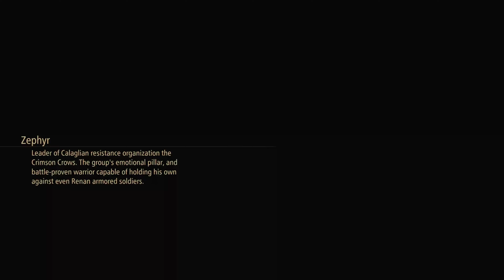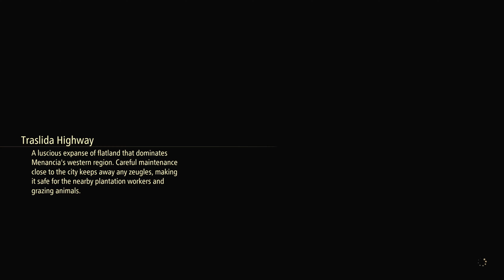Tales Of Arise - [Part 34 - Viscint Side Quests] - 60FPS - No Commentary